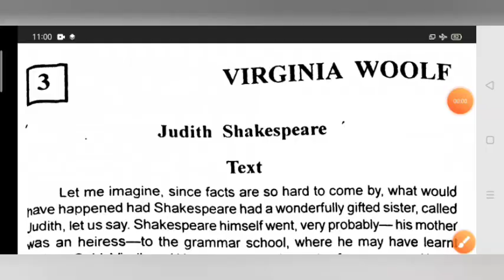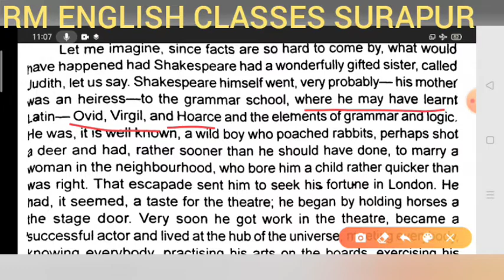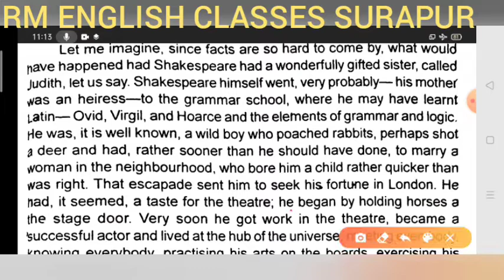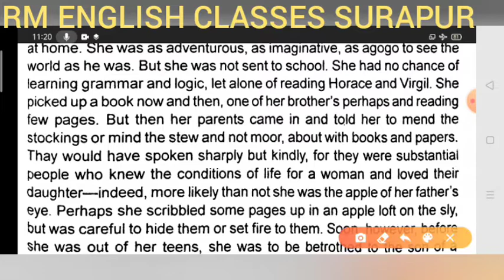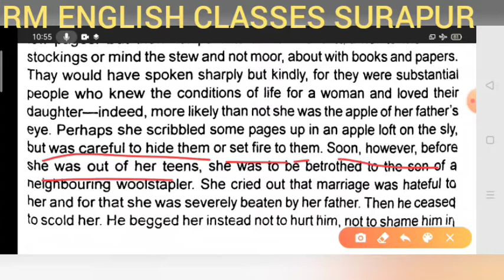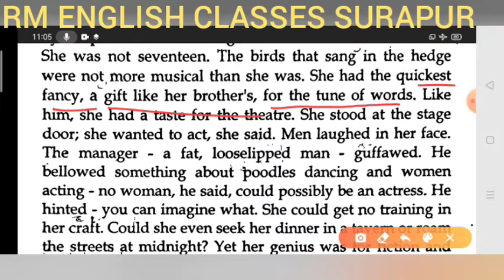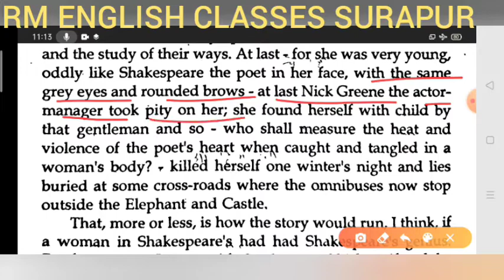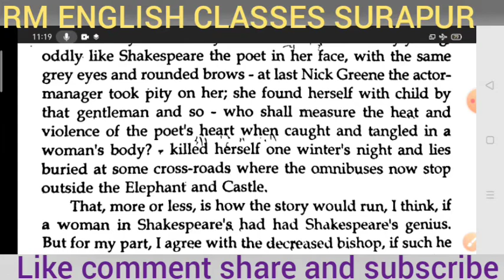Judith Shakespeare By Virginia Woolf (B.A.III) Complete lesson in S. Video Explained by Ramesh Sir